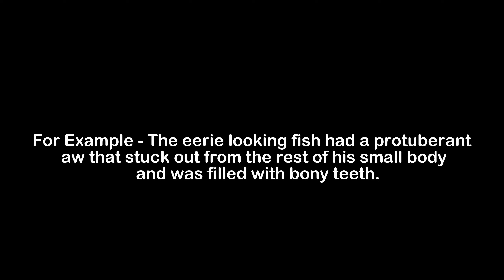What is the Meaning of Protuberant | Protuberant Meaning with Example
In this video, we have talked about the meaning of Protuberant with an example of Protuberant.

Meaning of Protuberant - Protuberant means protruding; bulging

Example of Protuberant - The eerie looking fish had a protuberant jaw that stuck out from the rest of his small body and was filled with bony teeth.

1) Protuberant Meaning
2) What is the meaning of Protuberant
3) Protuberant meaning with example
4) Protuberant definition with example
5) Protuberant pronunciation
6) Meaning of Protuberant in English
7) What does Protuberant means?